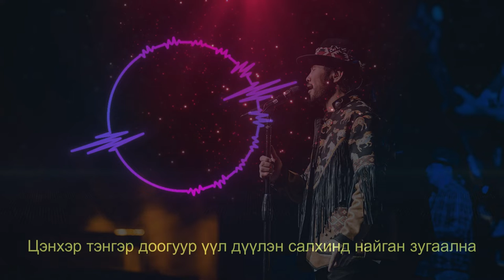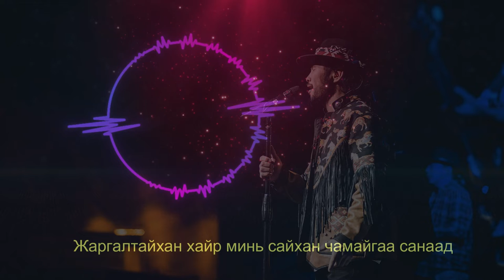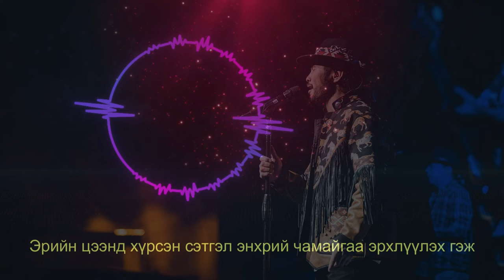the baatar - haruuliin shuudan lyrics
the baatar - haruuliin shuudan